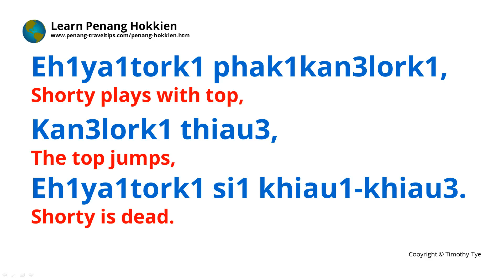Shorty (Hokkien Rhyme)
Short rhyme in Penang Hokkien about the shorty (or dwarf).